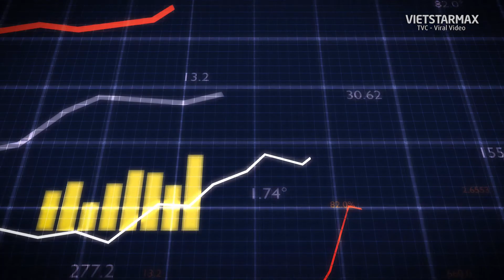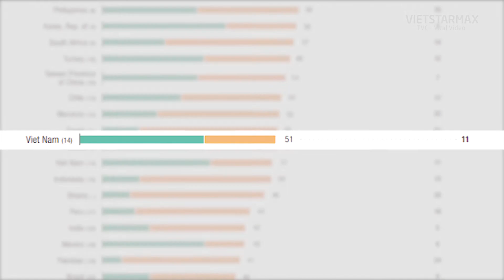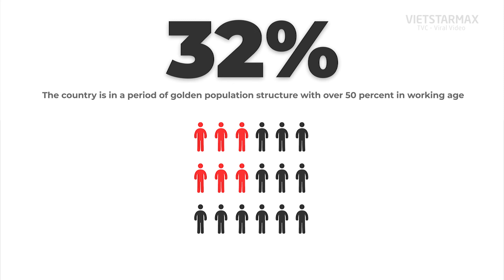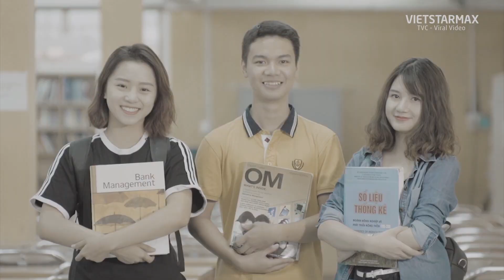Phim giới thiệu doanh nghiệp | Cục Xúc Tiến Đầu Tư | Vietstarmax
Lĩnh vực chính:
1️⃣..Sản xuất TVC quảng cáo, làm phim quảng cáo, Video clip quảng cáo.
2️⃣.. Sản xuất phim Viral video marketing, viral clip hot nhất, làm video clip viral, phim ngắn viral hay nhất năm 2018, phim lan truyền trên mạng xã hội,
3️⃣.. Sản xuất phim doanh nghiệp, làm phim doanh nghiệp, phim giới thiệu doanh nghiệp, corporate video
4️⃣.. Quảng cáo truyền hình, quảng cáo online trên các phương tiện truyền thông.
5️⃣.. Lập kế hoạch quảng cáo truyền thông (offline và online)